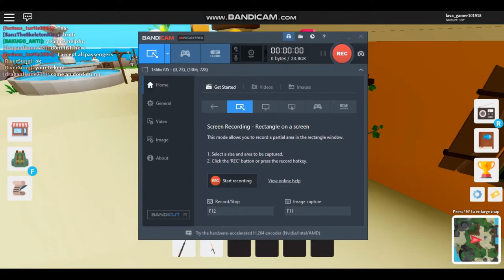roblox fishing simulator shark hunting +new recorder app!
if this remains unchanged then lg is too lazy too change hes videos description